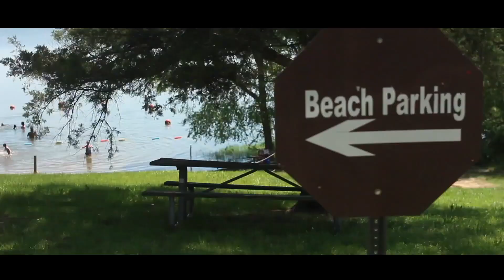Larry's Trailer Sales is ready for Summer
It's Winter right now, but that doesn't mean we can't be thinking about those Summer excursions. Be sure to check out the deals at Larry's Trailer Sales.

3757 State Highway 148
Mulkeytown, IL 62865